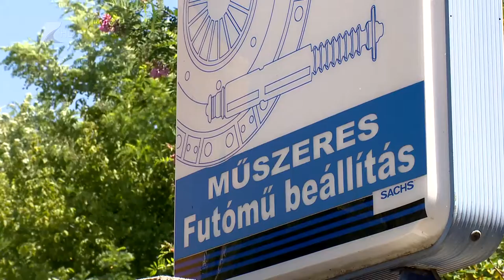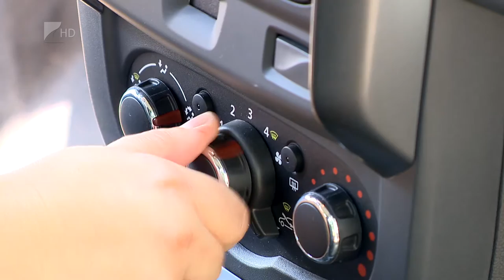Nyaralás autóval - Kölcsey Tv